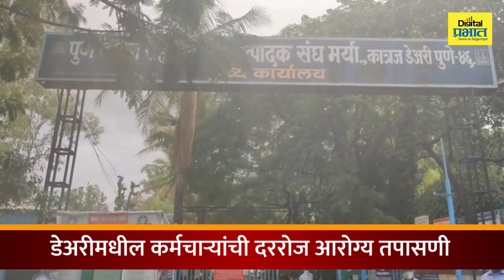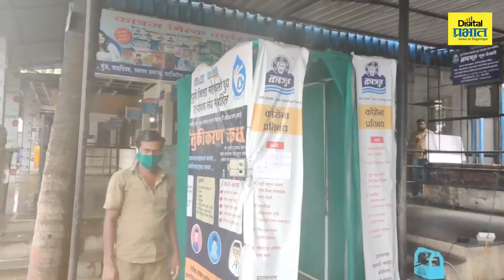कात्रज डेअरी बद्दल समाज माध्यमांमध्ये दिशा भूल करणारे संदेश साफ चुकीचे : विष्णू हिंगे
कात्रज धनकवडी प्रतिनिधी: मागील काही दिवसांपासून पुण्यातील अग्रगण्य कात्रज दूध डेअरी, पुणे जिल्हा सहकारी दूध उत्पादक संघ बाबत सोशल मीडिया मधून काही दिशाभूल करणारे संदेश फिरत आहेत. हे संदेश साफ चुकीचे असून संबंधित जे कोणी हा प्रकार करत असेल त्याच्या विरोधात पोलिसांकडे तक्रार करणार असल्याचे कात्रज दूध उत्पादन संघाचे चेअरमन विष्णू हिंगे यांनी  सांगितले.